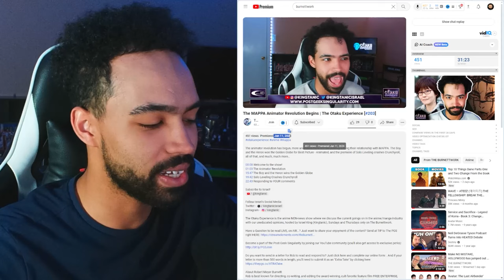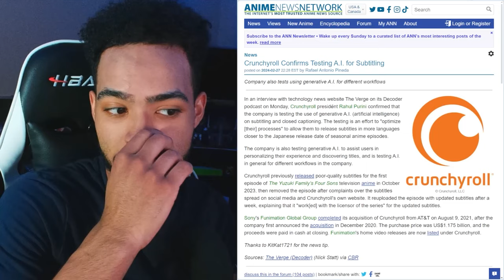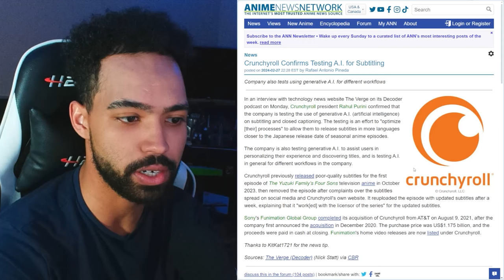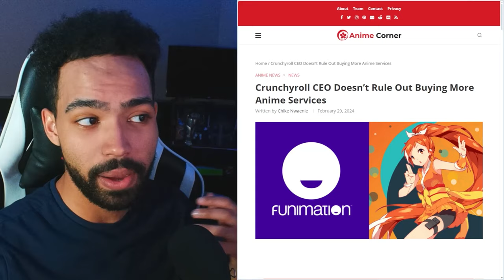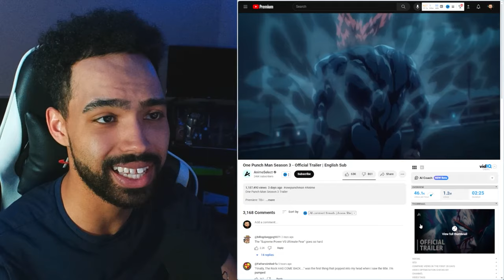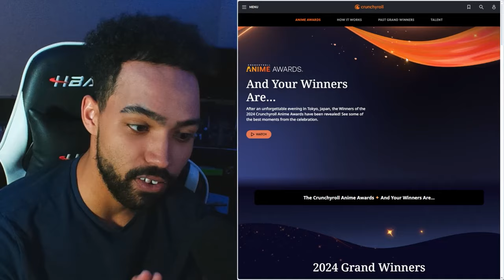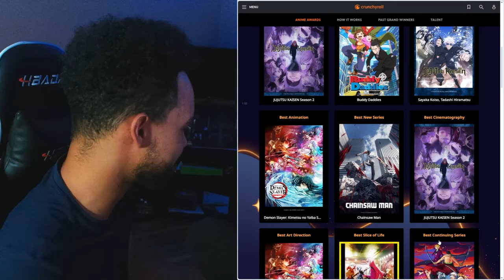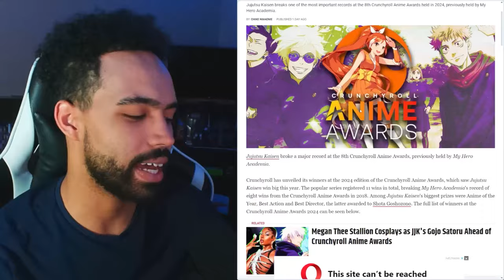JJK Season 2 SWEEPS the Crunchyroll Anime Awards | The Otaku Experience [#204]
After a long time, Israel returns… to dissect the results of the 2024 Crunchyroll Anime Awards, and much, much more…

The Otaku Experience is the anime NON-news show where we discuss the current goings on in the anime/manga industry with our uneducated opinions, hosted by Israel King (Kingtanic), Sundays and Thursdays only on The Burnettwork.